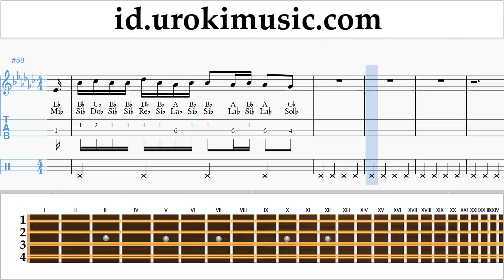Belajar Mandolin Vaina Loca - Ozuna x Manuel Turizo Not Tabulasi um-ih592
Belajar Mandolin Vaina Loca - Ozuna x Manuel Turizo Not Tabulasi um-ih592 Tolong tuliskan di komentarnya, bagaimana cara membuat pelajaran lebih bermanfaat bagi anda?